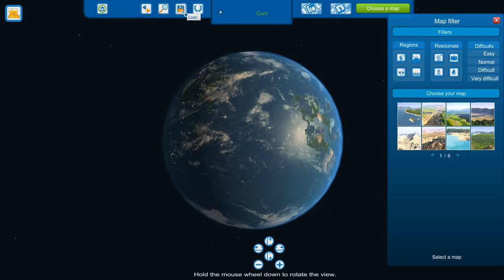CitiesXL 2012 08 - I Just Spilled Coffee All Over This Blanket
It's freezing indoors, there's no insulation in the walls and this cold/flu/whatever isn't going away in a timely manner.  And now I've gone and spilled coffee on myself.  While the short term warmth is gladly welcomed, I'm concerned with this blanket and possible mildew or whatever else might come.